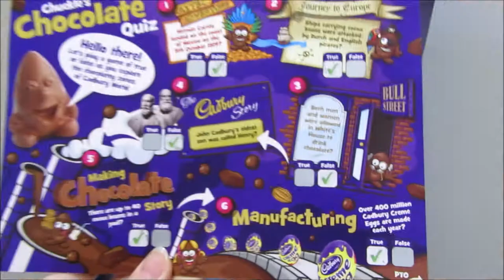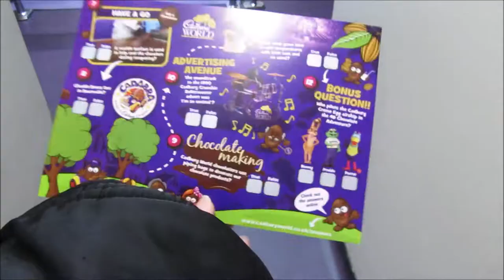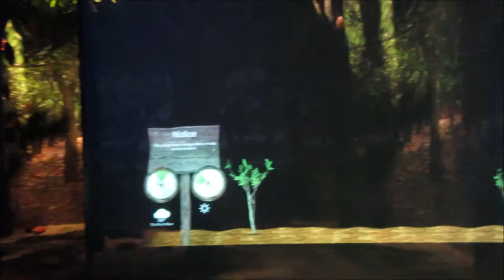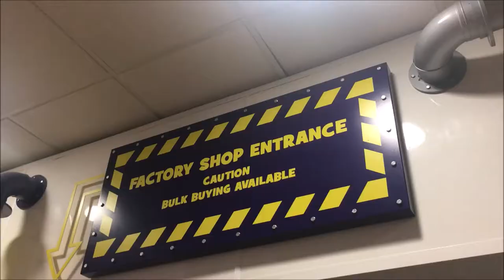We Went to Cadbury World!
Due to the weather forecast we had a slight change of plans and decided to have a trip to Cadbury World instead!

Please go and read my blog for Reviews, Haul's, Thoughts, Recipes and Crafts